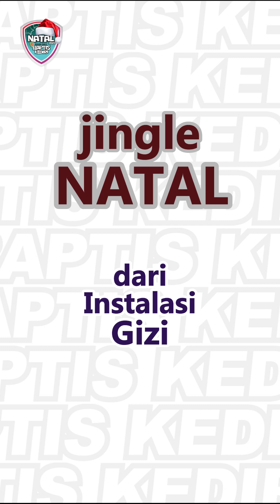LOMBA JINGLE NATAL 2023 RS BAPTIS KEDIRI dari Bagian Instalasi GIZI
Lomba JINGLE NATAL
antar unit baik Unit Pelayanan atau Unit Non Pelayanan
di RS Baptis Kediri dalam rangka memeriahkan NATAL 2023 RS BAPTIS KEDIRI
Berikut Video JINGLE NATAL dari Peserta
Bagian Instalasi GIZI

Salam Sehat.